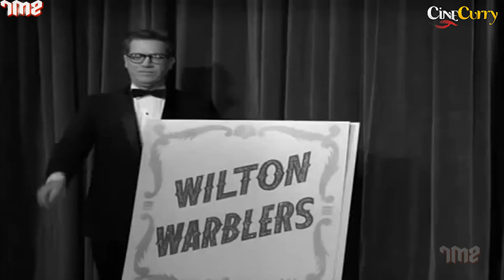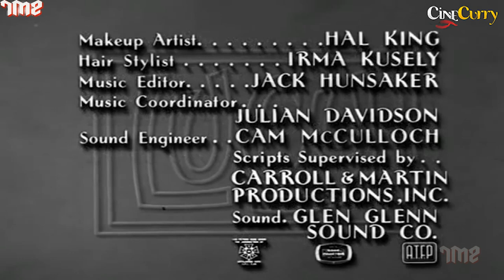Popular American Sitcom The Lucy Show | Lucy's Barbershop Quartet | Lucille Ball, Gale Gordon